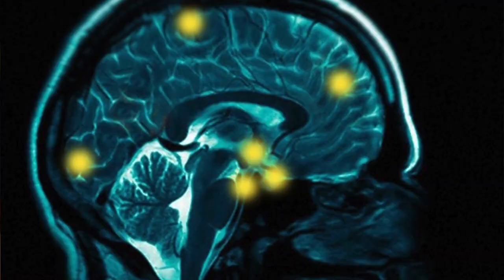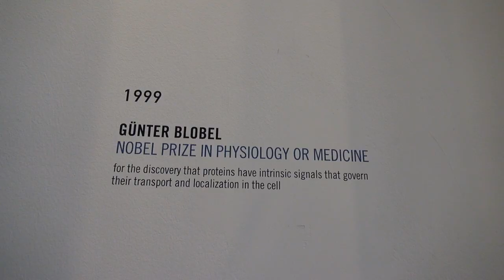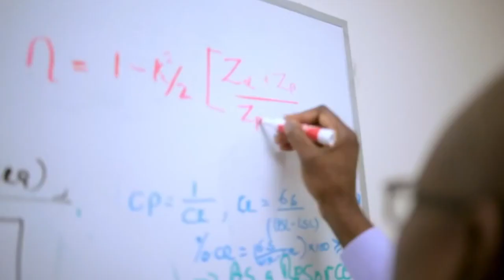2014 Burke Award Recipient - Marc Tessier Lavigne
Marc Tessier-Lavigne, Ph.D., President, The Rockefeller University